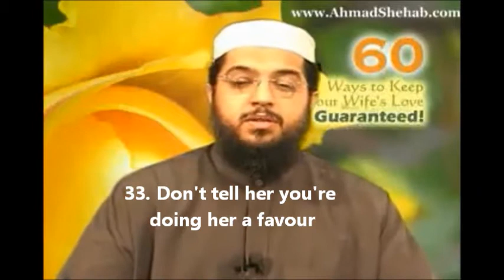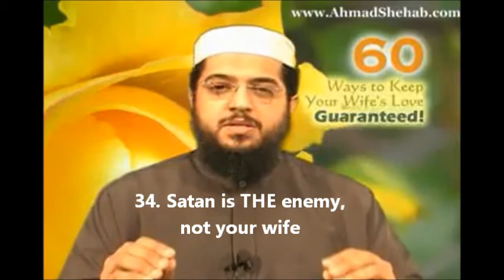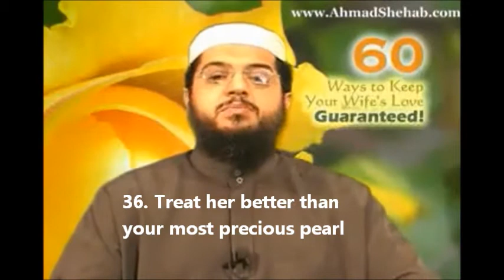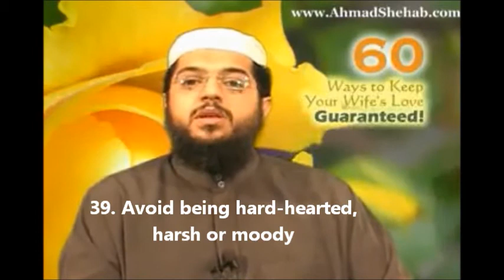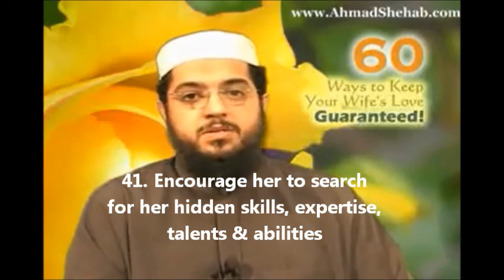How to Love Your Wife (Part 4)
60 Ways to Keep Your Wife's Love - Guaranteed!

How to Keep Your Wife's Love (Part 4)
Ways number 33 to 41 are shared here.